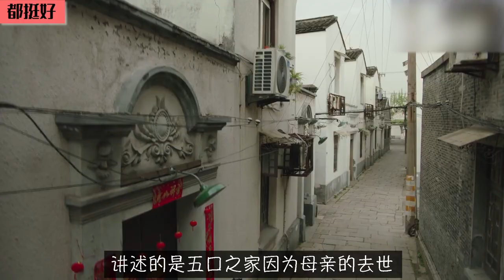适合学中文的5部中国电视剧 | 5 Best TV Shows To Learn Chinese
大家好，欢迎来到小溪中文频道~【字幕请打开ON】
今年介绍5部我认为适合外国朋友学习中文的电视剧~

这是一个面向全世界中文学习者的中文教学频道！
我是来自中国四川的小溪，现在居住在日本东京~
希望这个频道可以帮助大家学习中文，记得登录我的频道哦❥(^_-)